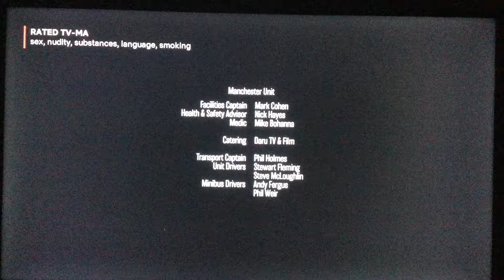Vancouver Media/Left Bank Pictures/Sony/Sony Pictures Television/Netflix (2020) #2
Taken from a Netflix print of White Lines. This came from the second episode of the first season.